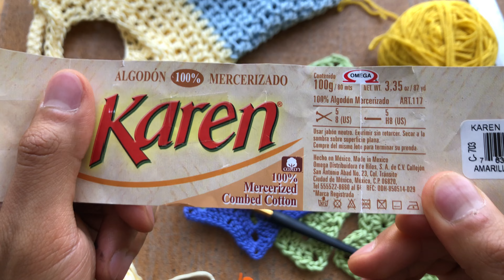CROCHET Estrella GRANNY cobijita de estrella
Etiquetas de Tiempo! dale click para saltar o regresar a los diferentes pasos de proceso en el video.

tip: PONLE PAUSA A EL VIDEO O REDUCE LA VELOCIDAD PARA VER EN CAMARA LENTA LAS PUNTADAS!

Estoy usando hilaza Karen de el #5 con gancho de el # 8

Maquina de Tejido:

Maquina para hacer Pom Pom:

Clips de Costura

Aguja Lanera:

MIS REDES SOSIALES Y TIENDA EN LINEA